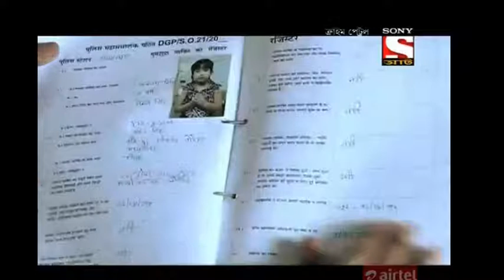Sony AAth Channel Live। সম্পূর্ন নতুন। আগে কখনো হয় নি। লাইভ দেখুন। ২০১৯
Sony Network Live.